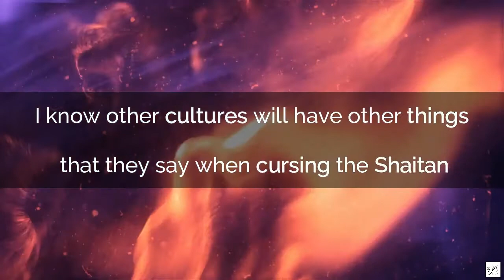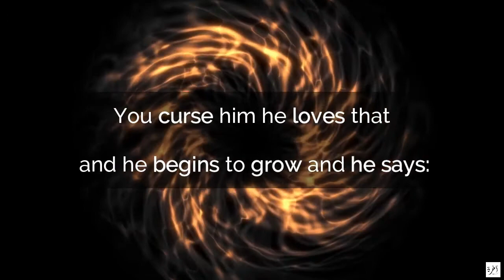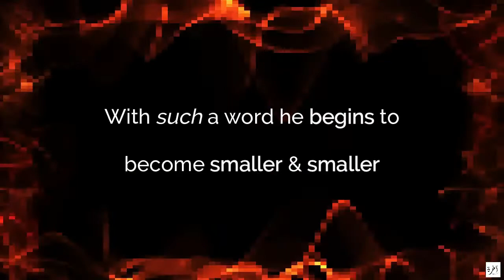CAN WE CURSE THE DEVIL?| ABU BAKR ZOUD